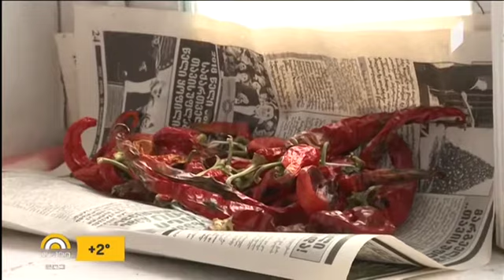მაღალმთიანი დასახლებების უშუქოდ დარჩენილ სოფლებში მზის პანელები დამონტაჟდა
მაღალმთიანი დასახლებების უშუქოდ დარჩენილ სოფლებში მზის ელექტროსადგურები დამონტაჟდა. მცხეთა-მთიანეთის, შიდა ქართლის, სამცხე-ჯავახეთის, იმერეთის, რაჭა-ლეჩხუმ ქვემო სვანეთის, კახეთისა და იმერეთის 87 სოფლის 207 ოჯახში სპეციალური სისტემების მონტაჟი 2019 წლის სექტემბრიდან დაიწყო.

მზის ელექტროსადგურები გათვალისწინებულია იმ სოფლებისთვის, სადაც მუდმივი მცხოვრებლები არიან. მზის პანელის სიმძლავრე 1500 ვატით განისაზღვრა, რაც საკმარისია ერთდროულად რამდენიმე მოწყობილობის ჩასართავად.

საქართველოს რეგიონული განვითარებისა და ინფრასტრუქტურის სამინისტროს ტექნიკურ დახმარებას აშშ-ს საერთაშორისო განვითარებისა სააგენტოს ენერგეტიკის პროგრამა (USAID/Energy Program) უწევს.

პროექტის ფარგლებში ხდება საქართველოს მასშტაბით უშუქო სოფლების ინვენტარიზაცია და პროგრამის მენეჯერის დაქირავება, რომელიც ადგილზე უზრუნველყოფს პანელების დამონტაჟების ზედამხედველობას, ოჯახების ინფორმირებას პანელების ტექნიკური შესაძლებლობების და გამოყენების შესახებ.